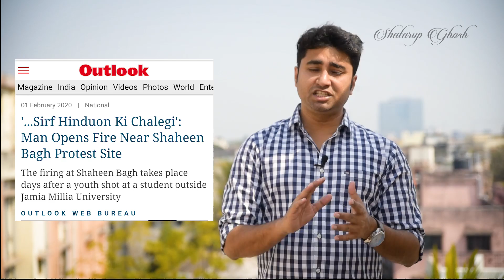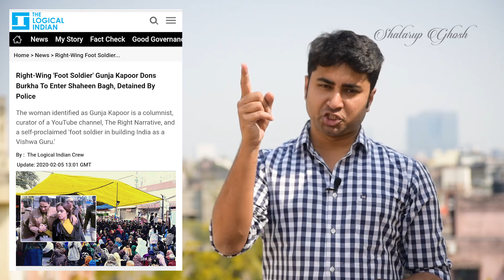দিল্লিতে AAP জেতায় আমরা কেন খুশি । শতরূপ ঘোষ । CPIM